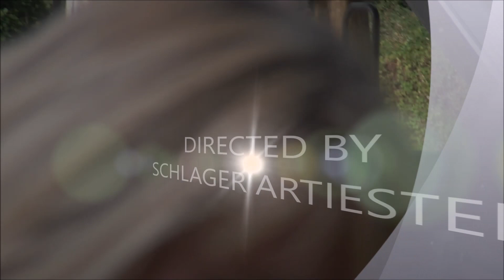Andrea Schön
Gast optreden bij de Vianderfeesten op 12/08/2018